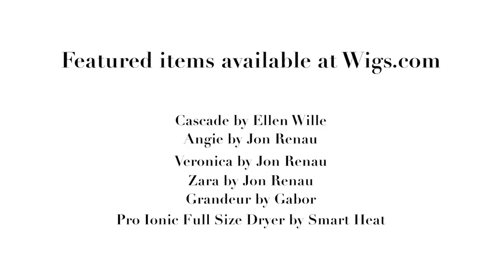Is Human Hair Right for you? | Pros & Cons of Human Hair Wigs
If you're considering a human hair wig, we want you to know what we know. Although human hair has many benefits, it isn't for everyone. More details @

Watch this video to learn the pros and cons of human hair and decide if it's right for you.

Hours ► M-F 8am-6:30pm CST